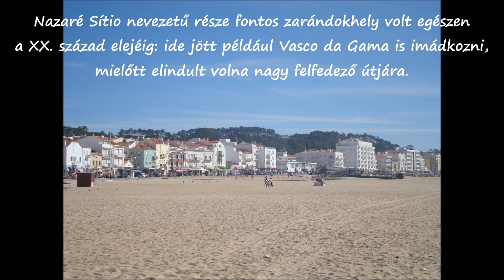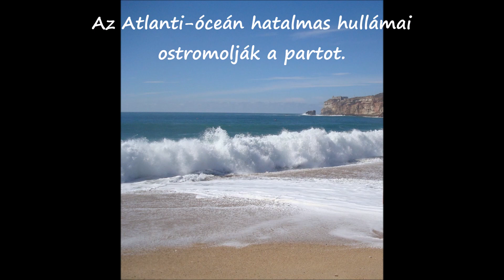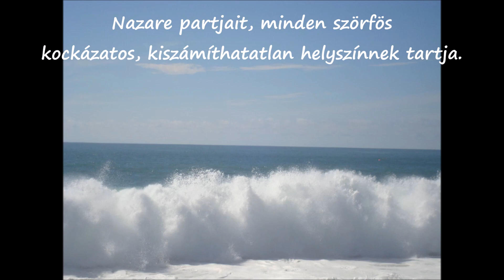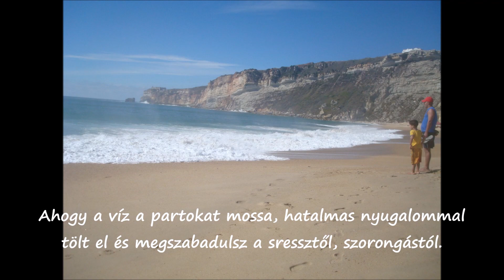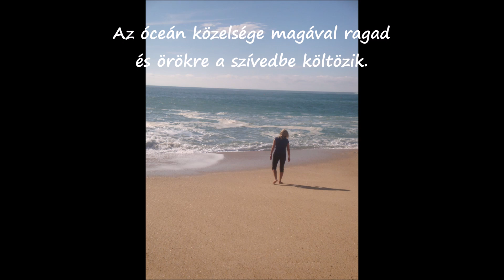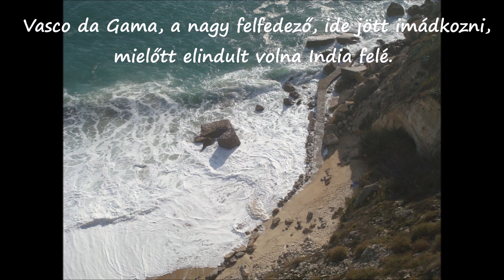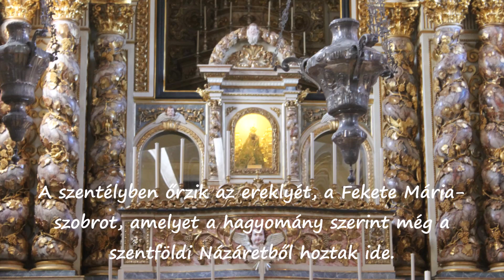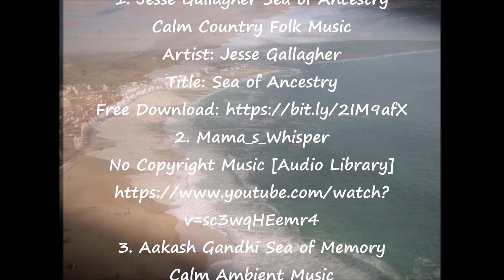AHOGY ÉN LÁTTAM 1.: NAZARÉ - Portugália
A Portugáliában található Nazaré városa mindenkit elbűvöl.
Az Atlanti-óceán partján található halászfalu a szörfösök paradicsoma, számos világcsúcs helyszíne.
A videóból megismerhetjük a település történetét is, miközben pihentető zenét hallgathatunk.
Zene:
1. Jesse Gallagher Sea of Ancestry
Calm Country Folk Music
Artist: Jesse Gallagher
Title: Sea of Ancestry
2. Mama_s_Whisper
v=sc3wqHEemr4
3. Aakash Gandhi Sea of Memory
Calm Ambient Music
Artist: Aakash Gandhi
Title: Sea of Memory
További AHOGY ÉN LÁTTAM videók:
1.
2.
3.
4.
5.